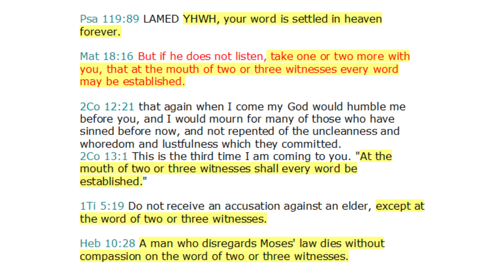TNCIR My Testimony 17: False Prophecy and Division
In this video I talk about my experience with church prophets who become corrupt and did not realize, who then try to manipulate and control people without knowing, and the division this caused when correction was not received.